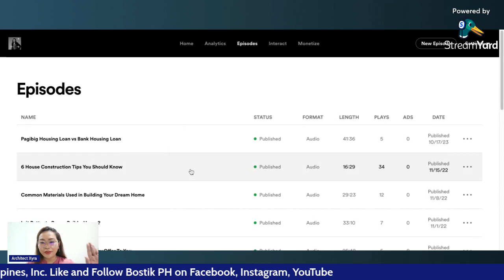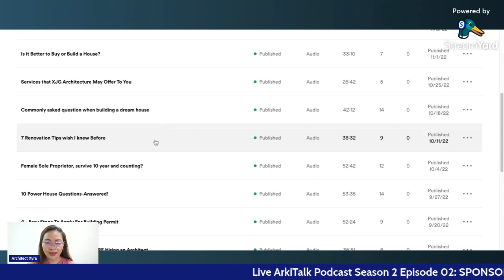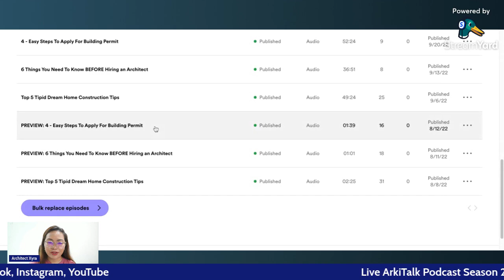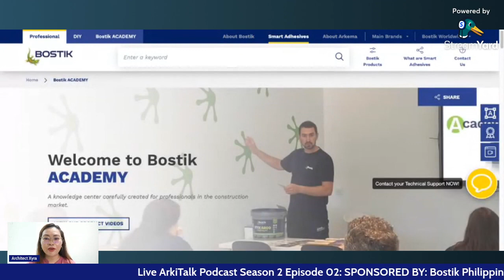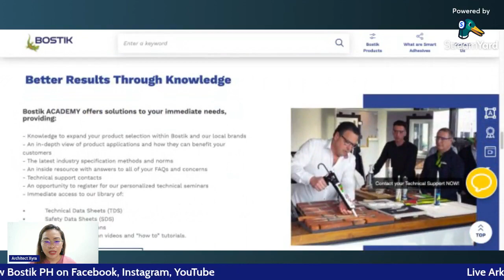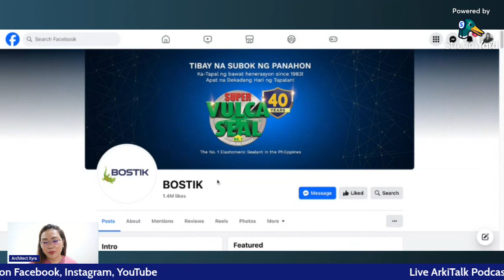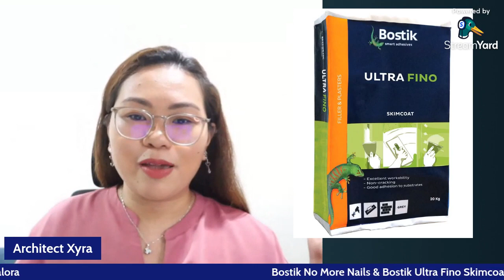ARCHITECTURE VS ENGINEERING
Isa ka rin ba sa nalilito between Architecture at Engineering? Well, this podcast is the answer!

Live ArkiTalk Podcast 🎙

Season 2 Episode 2: Architecture VS. Engineering

Where Aesthetics Meets Precision: Exploring the dynamic interplay between Architecture and Engineering. 🏛️🔧

In the grand tapestry of construction and design, architecture and engineering stand as two pillars, each contributing its unique essence to the built environment. 🏰🔧📐

Thrilled to welcome Bostik PH aboard our podcast adventure! 🚀 Get ready for an upgraded listening experience with exciting new segments and exclusive content. Thank you, Bostik PH! 🎧 🎇💚